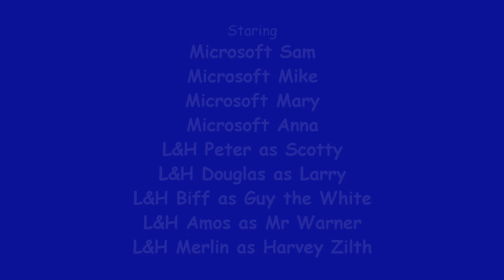Max Andrew's Logo Intro Bloopers: Anniversary Edition | 15 | Ubisoft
While doing the Ubisoft logo, the Devil and She-Devil return for revenge to deal with unsettled matters.

Tantrums: 2 (Sam and Scotty)
Barfs: 3 (Sam, Devil and She-Devil)
Crotch kicks: 1
Fourth wall breaks: 9 [7 barely visible]
Zaps: 4

Rated 13+ for language, suicide references, crude references and sex references.